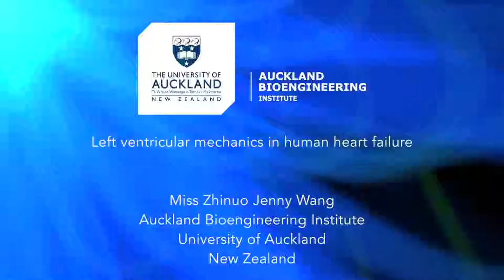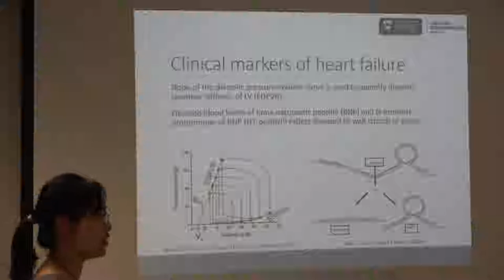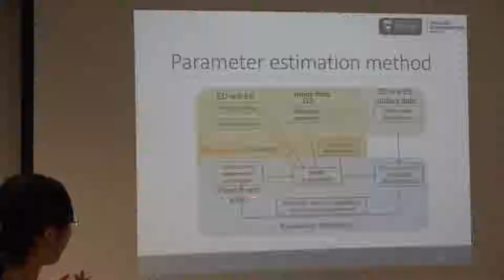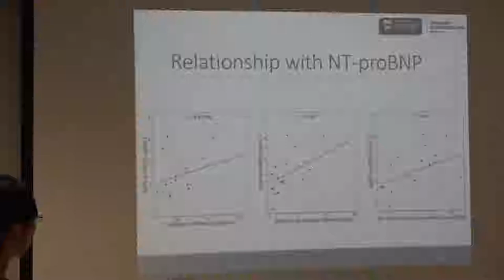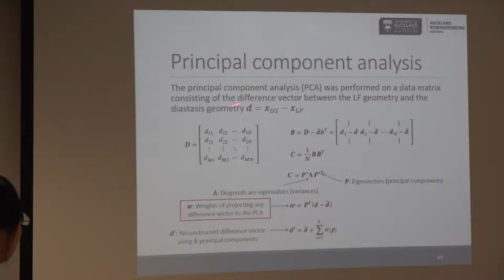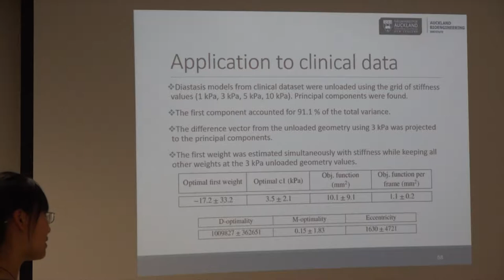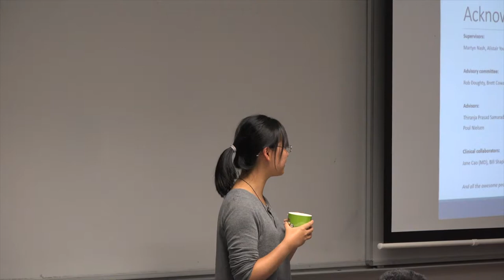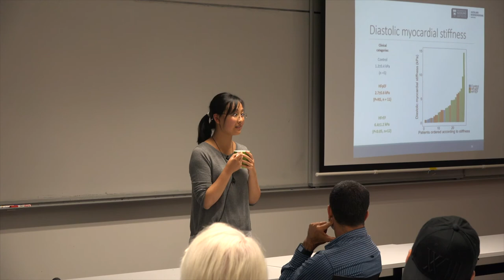Left ventricular mechanics in human heart failure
4pm to 5pm

Venue: Ground floor seminar room G10, 70 Symonds St

A Bioengineering PhD completion seminar by Zhinuo Jenny Wang, Auckland Bioengineering Institute

Abstract: Personalised biomechanical models of the left ventricle (LV) and inverse modelling methods have been used to estimate stiffness and contractile properties of the myocardium. In my doctoral work, I extended this parameter estimation framework and applied it to clinical data of heart failure patients from the St Francis Hospital (NY, USA). First, using high-resolution canine dataset the identifiability of stiffness and contractility parameters were investigated. Then framework was applied to the clinical dataset to estimate stiffness and contractility of human heart failure and control subjects. Finally, a method for simultaneously estimating the load-free LV geometry and myocardial stiffness was developed using principal component analysis methods in OpenCMISS. These developments sought to improve the robustness of the analysis framework in preparation for upscaling in future model-based clinical studies.